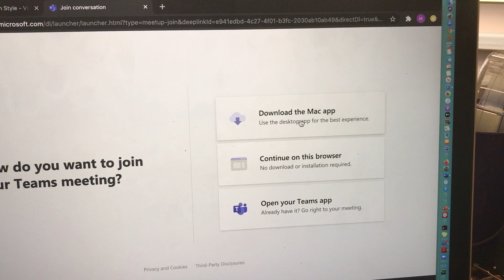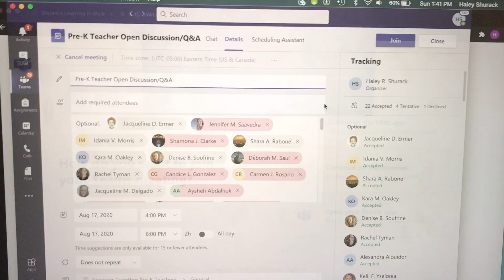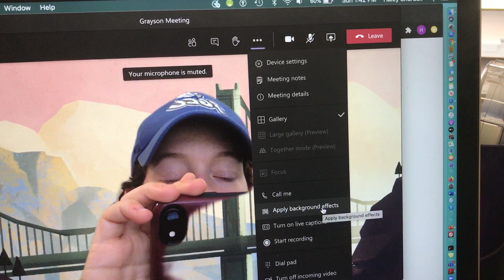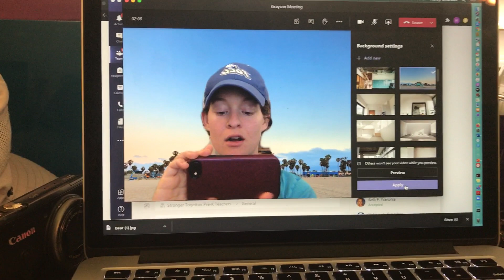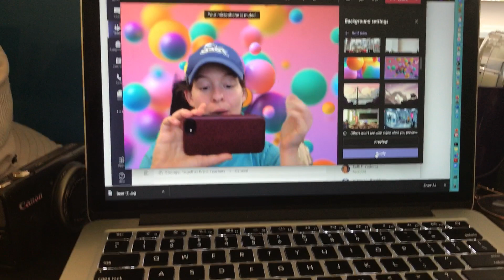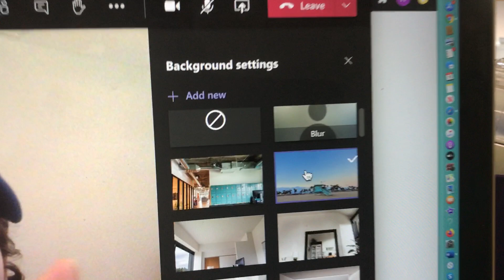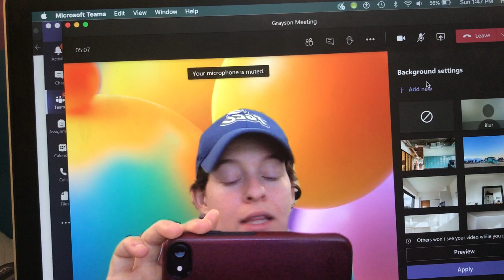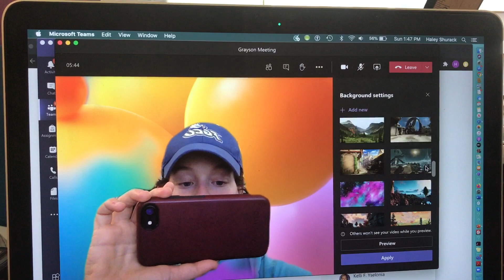MICROSOFT TEAMS: APPLY BACKGROUND (BASIC)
For manually created closed captions: click on the "Settings" button, select "Subtitles/CC" and then select "English". When the CC button is underlined in red, the closed captions should appear.

In this video:
-How to access the "apply a background feature"
-How to apply different TEAMS backgrounds
-How to remove a background